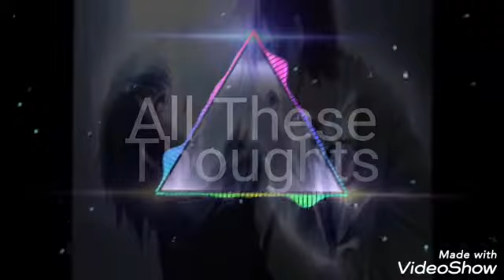Nightcore - All These Thought {Neffex}